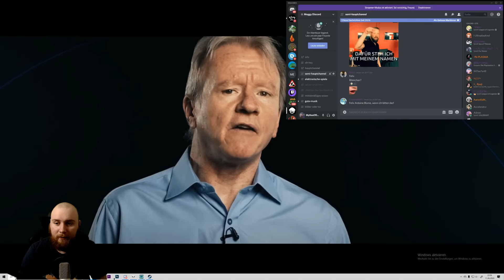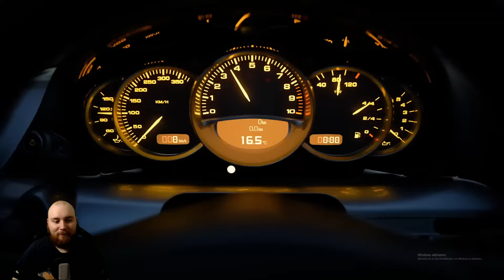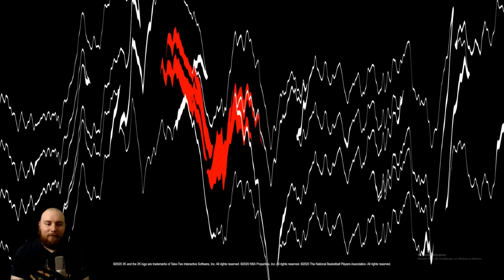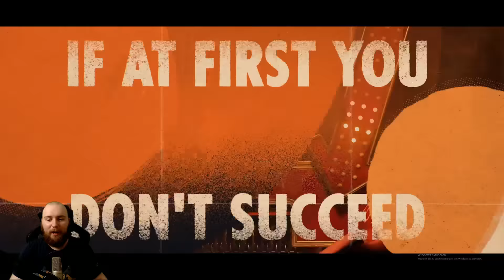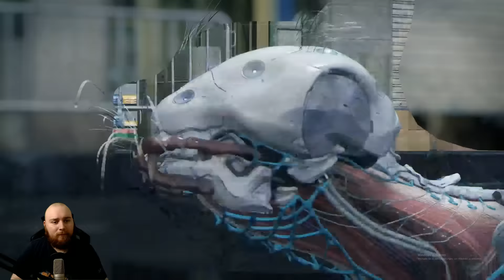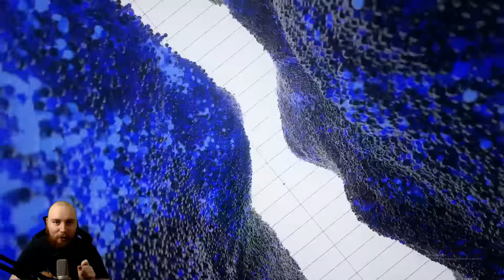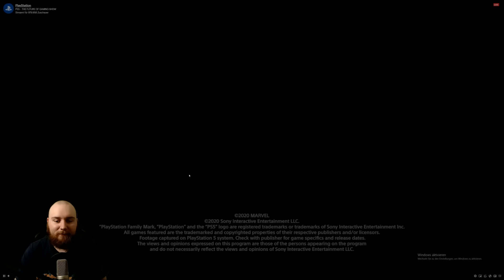Mogi reagiert auf das PS5 Event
Die Playstation 5 wurde endlich offiziell vorgestellt.